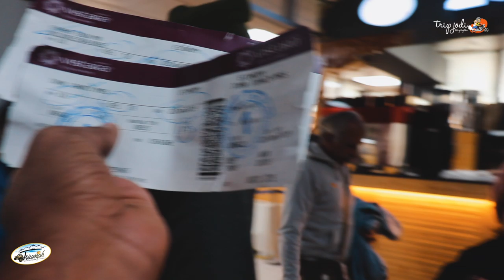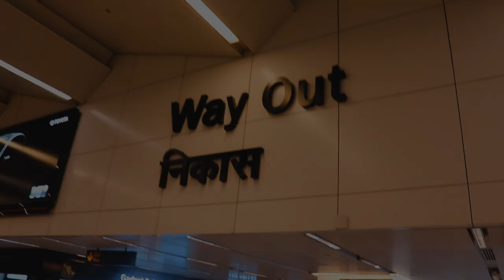Delhi Airport Landing ( Tripjodi Leh - 5 )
Delhi Airport Landing and Leh, Ladakh video is the last from our Leh winter Expedition with Triumph Expeditions.

In this video Leh - Checkout from the hotel, Leh airport and Vistara flight and snow-capped Himalayan mountains and Delhi Indira Gandhi international airport terminal 3 landing also included